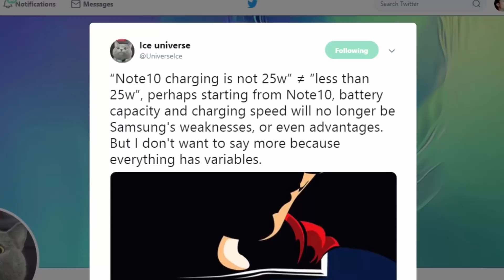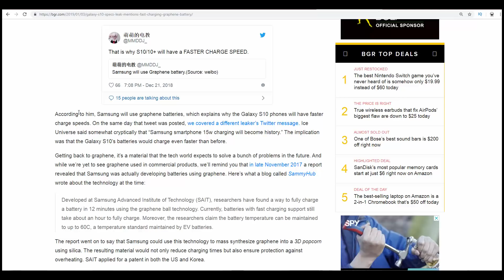Samsung Galaxy Note 10 - Mysterious Battery Innovations !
PEACE!!